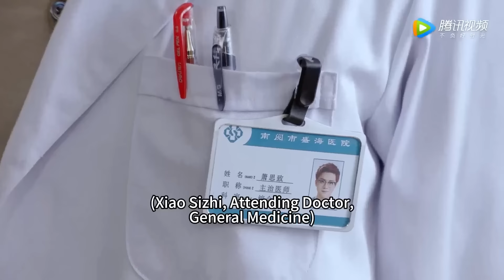灰姑娘发烧不愿吃药，霸总终于停止隐藏爱意，强行抱她去医院【爱情的开关 As Long as You Love Me 】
👉 下載WeTV APP可以看全集正片： 剧名（Drama Name）：爱情的开关 As Long as You Love Me